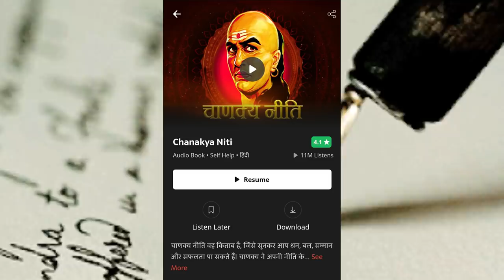STORY OF A QUEEN WHO SMELLED ALOT & HER ODOUR MADE NAPOLEAN FALL IN LOVE WITH HER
Welcome to The Story Bee

About this video: In this video, we will talk about